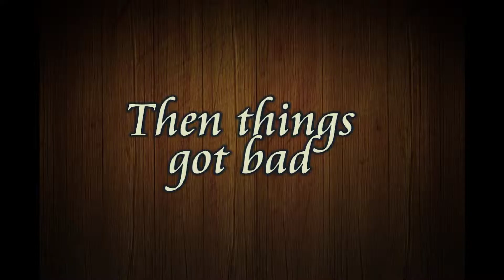A Whole Bunch of Trash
Bloopers from both Moby Dick: an Urban Epic and Moby Dick: an Urban Epic 2: Waiting for the Letter.